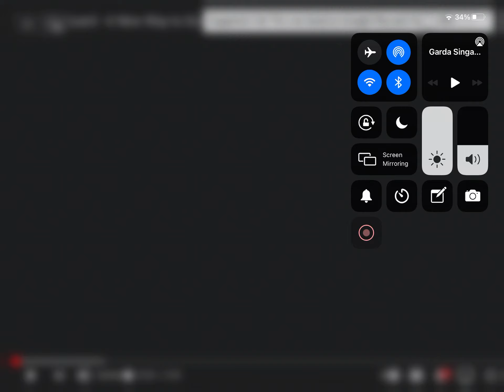The Lion Guard: A New Way to Go (Indonesian)